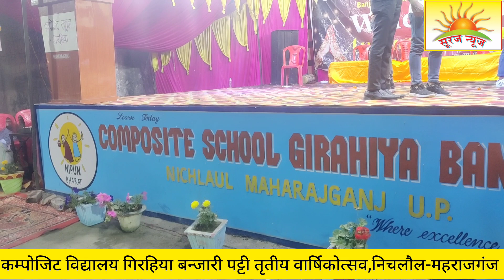कम्पोजिट विद्यालय गिरहिया बन्जारी पट्टी में मनाया गया वार्षिकोत्सव समारोह निचलौल-महराजगंज उ.प्र.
Banjari Patti Girahia Banjari Patti Nichlaul Maharajganj Uttar Pradesh

Banjari Pati Girahia Banjari Pati
Girahia Banjari Pati_Girahia
Compsite School Girahia BanjariPatti
सरकारी विद्यालय गिरहिया बंजारीपट्टी